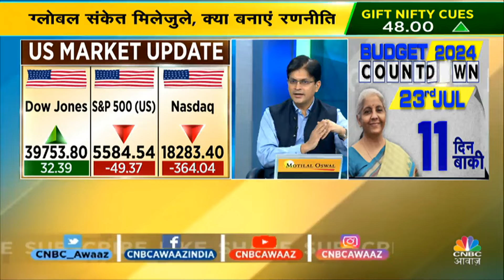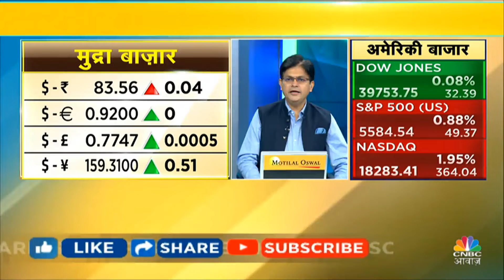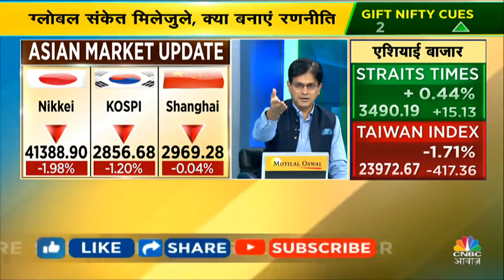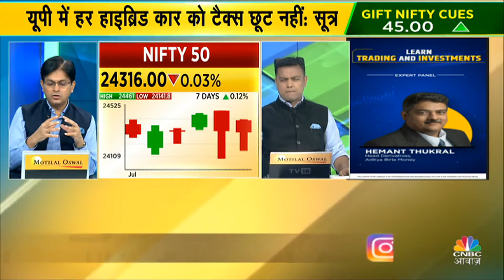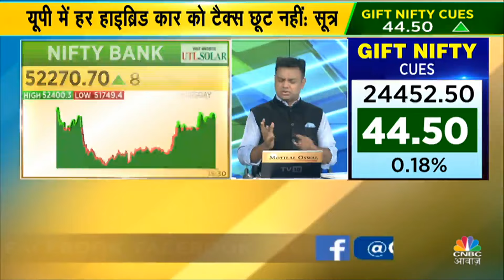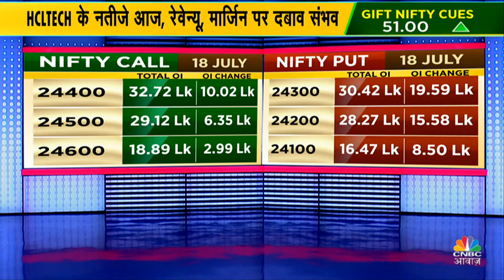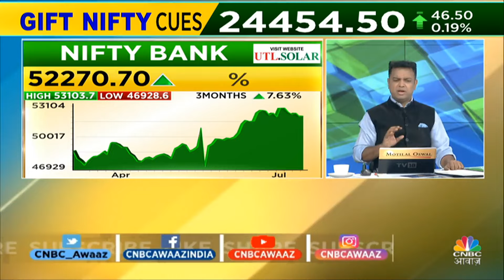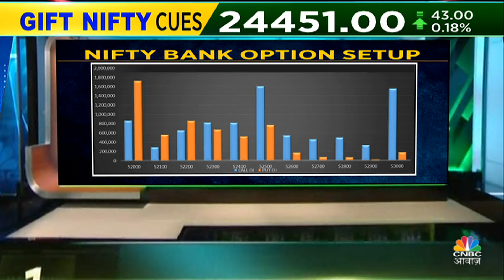US Market Fall BIG Impact LIVE| आज Asian Markets से कैसे रुझान है? Global बाजारों में क्यों ये दबाव?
Nifty Bank Trading Strategy Today | Market Struggling Zone Today | आज Asian Markets से कैसे रुझान है? Global बाजारों में क्यों ये दबाव?  Virendra Kumar से जानें आज के बाजार को कैसे करें Approach? जानिए क्या है उनकी रणनीति Nifty और Nifty Bank पर, जानें आज के Trading Session में किन सेक्टर्स पर करना चाहिए आपको सबसे ज्यादा फोकस, देखें वीडियो

n18oc_business